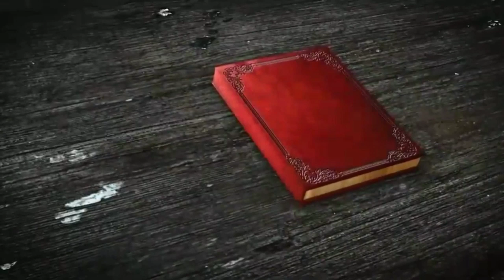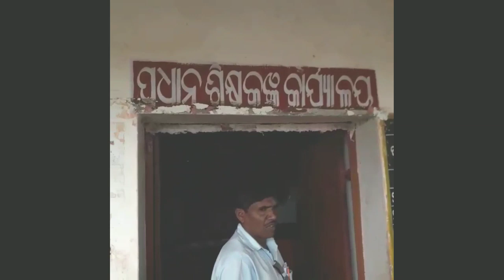ଏଭଳି କିଛି ଶିକ୍ଷକଙ୍କ ପାଇଁ ସମ୍ପୂର୍ଣ୍ଣ ସରକାରୀ ବିଦ୍ୟାଳୟ ବଦନାମ ।।